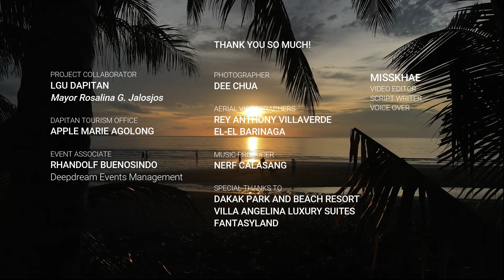Dapitan City: The Shrine City of the Philippines | MISSKHAE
I packed my bags and went on a one week trip in the historical shrine city of the Philippines, Dapitan City to celebrate its history, culture, people, food, nature, and a lot of adventures! This is me waking up to a maspachadadapitan

Music: “Walk With Me In Dapitan City” by Nerf and Dee Chua available for streaming on spotify soon!